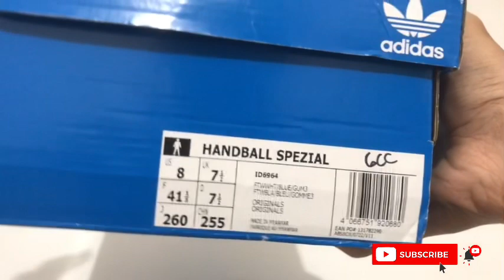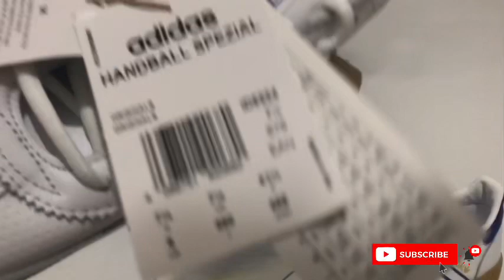Adidas Spezial Exclusive White Leather | ID6964 | New Release 2023 - Unboxing